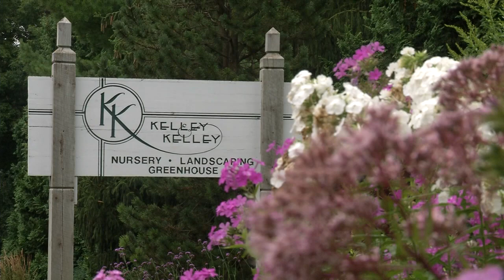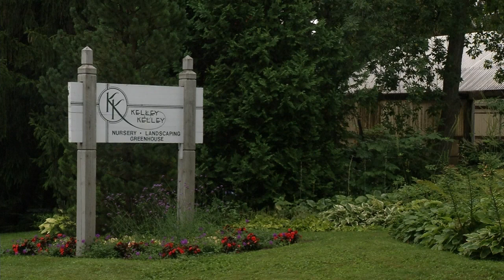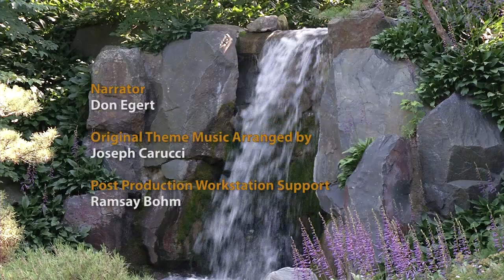Prairie Yard & Garden: Sun and Shade Plants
Many gardeners have shady locations under trees or north sides of buildings.  Others have trouble growing plants because they have sunny exposed locations.  Host Mary Holm visits with Steve Kelley and Arla Carmichiel, homeowners who have both conditions and yet have a created an oasis of beauty on their city lot.